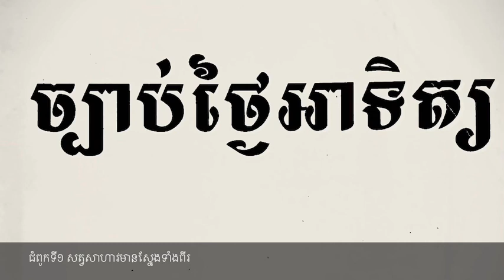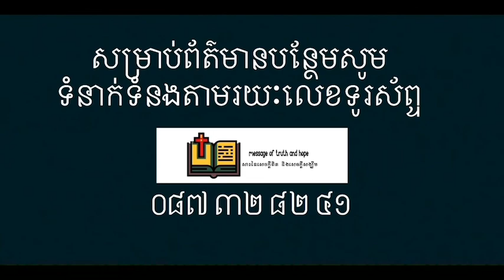1ច្បាប់​ថ្ងៃ​អាទិត្យ​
ច្បាប់​ថ្ងៃ​អាទិត្យ​
ជំពូក​ទី​១​ សត្វ​សាហាវ​មាន​ស្នែង​ទាំង​ពីរ​